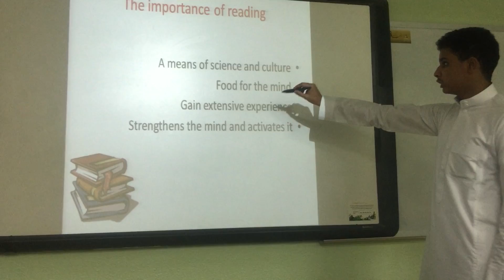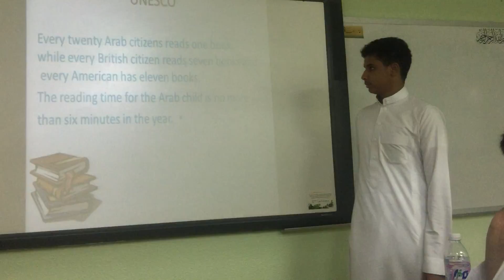خالد الشريف Reading